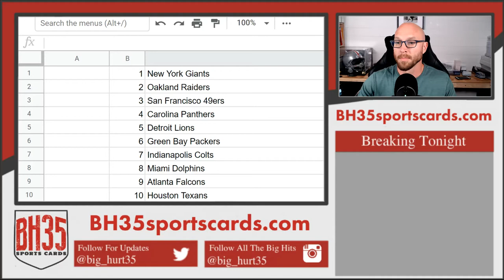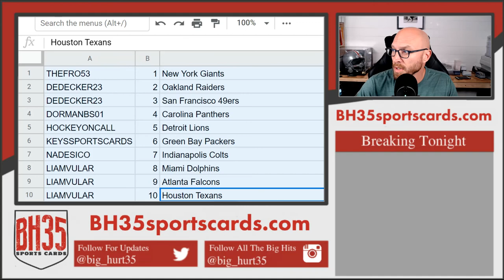Mini Filler for 2019 Panini Select Football 1/2 Case Break #14